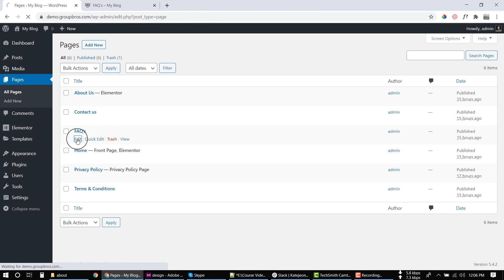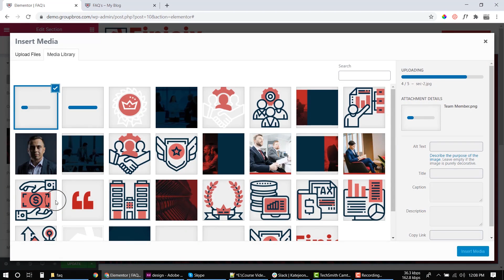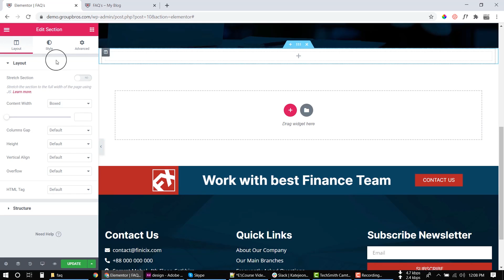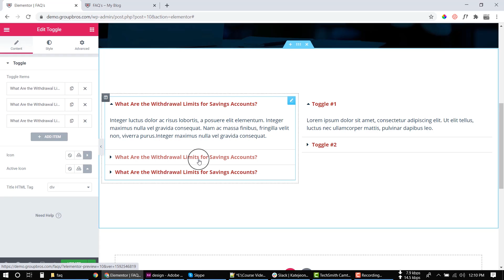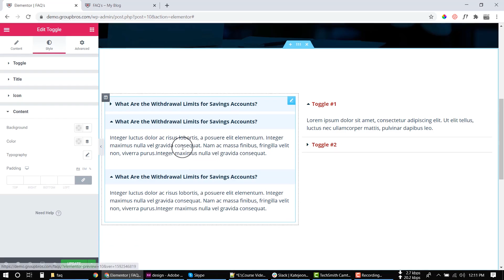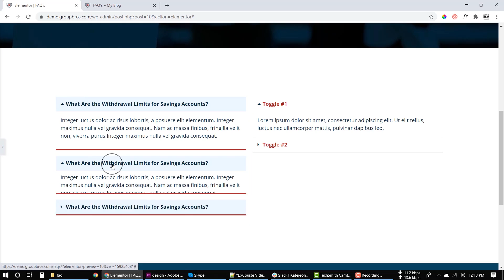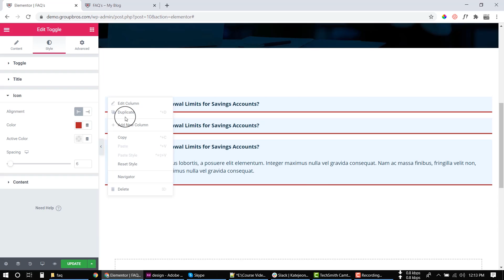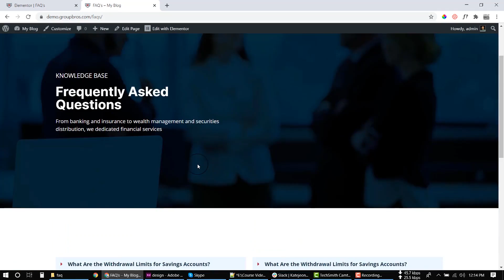19 : Hero Area and FAQ Section | Build WordPress Business Website Using Elementor Pro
Elementor Pro Business Website Design From Scratch এর Tutorial এ আপনাকে স্বাগতম। আপনারা যারা Demo Import ছাড়াই WordPress Website Designing শিখতে চাচ্ছেন বিশেষ করে বিভিন্য Marketplace এ কাজ করার জন্য তাদের জন্য এই সিরিজ টিউটোরিয়ালগুলো পারফেক্ট হবে।

👉 Tutorial Resource File Collect করতে আমাদের Facebook গ্রুপে Join করুন, এরপর আমাদের পেজে একটি মেসেজ দিন এবং আমাদের ফেসবুক পেইজে লাইক দিয়ে আমাদের সাথেই থাকুন|

আরো কিছু হেল্পফুল Playlist এর লিংক নিচে দেয়া হলঃ

Freelancing Related আরও helpful video and Tips পেতে আমাদের GroupBros Youtube Channel এর বাকি ভিডিও গুলা দেখে ফেলুন।